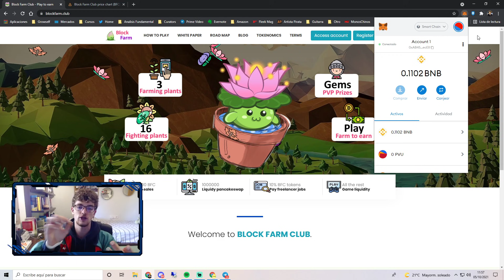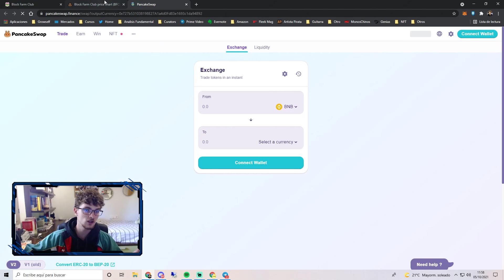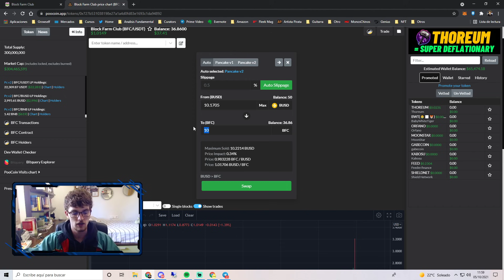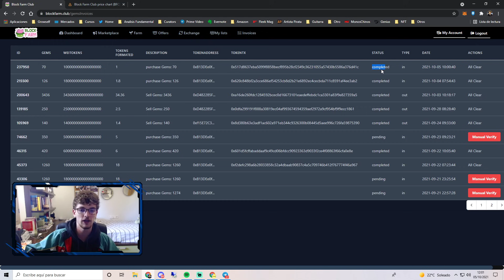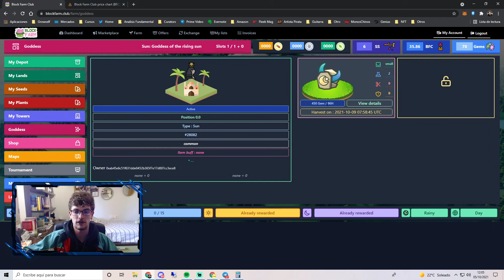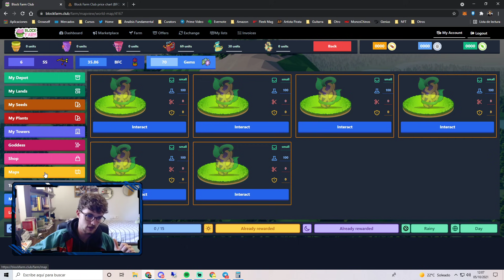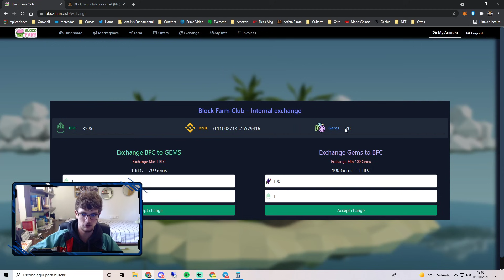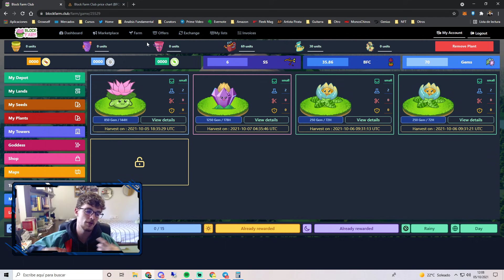CÓMO EMPEZAR EN BLOCK FARM CLUB | Guía Paso a Paso BFC